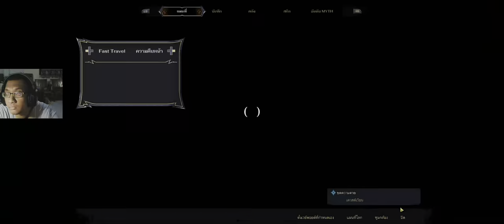Tiny Tina's Wonderlands Redux ซับไทย Side #22 - Raiders of the Lost Shark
Tiny Tina's Wonderlands is an action role-playing first-person shooter video game developed by Gearbox Software and published by 2K. As a spin-off in the Borderlands series and a sequel to Tiny Tina's Assault on Dragon Keep, the game is set within the world of a fantasy-themed tabletop role-playing game. The game was released for PlayStation 4, PlayStation 5, Windows, Xbox One and Xbox Series X/S in March 2022.